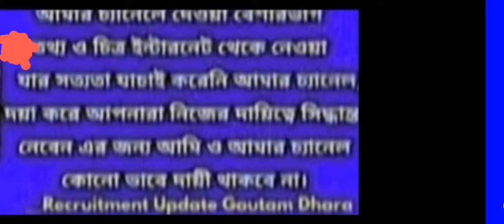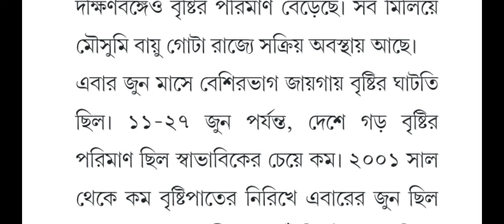Monsoon in West Bengal: কাল থেকে দক্ষিণবঙ্গে বৃষ্টি, বর্ষা এলেও এখনই ভারী বৃষ্টির সম্ভাবনা কম .wb